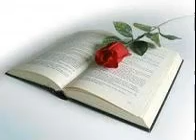N'ÉTEIGNEZ PAS LA MÈCHE QUI FUME ENCORE – Matthieu 9:16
LE CHRIST NE S’EST PAS COMPLU EN LUI-MÊME, MAIS IL A ÉTÉ CONDESCENDANT POUR EUX TOUS.